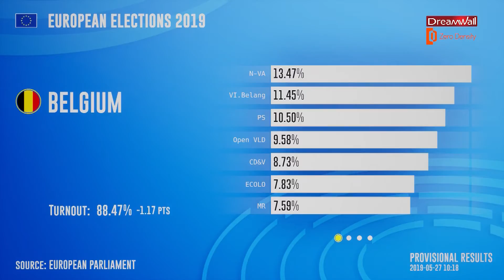European Elections Coverage - European Parliament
Dreamwall worked with Europan Parliament for thelection that took place in Mai 2019. There were 3 highlights of this collaboration:

- Virtual environment design of the European neighborhood in Brussels with a virtual fly over through tthe streets. The fly over entered the hemicyle and the virtual camera was switched a camera cable from XD motion in real time
- The camera cable displayed election information inside the hemicyle
- Election result display in full screen on a 2D basis. Data integration and interface was made through a ZD connector developped by DreamWall

Designed by DreamWall in Unreal engine
Production by DreamWall, powered by Zero Density & XD motion